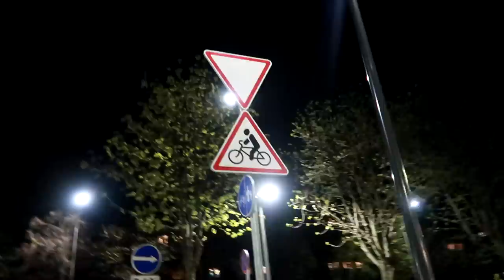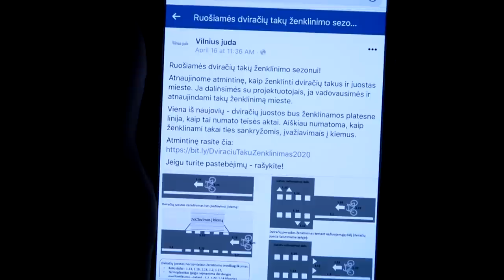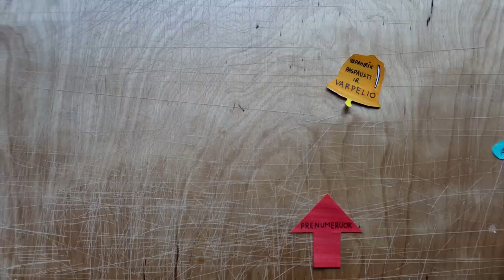Sumokėjau baudą, būdamas nekaltas